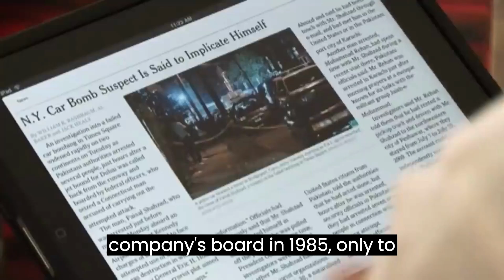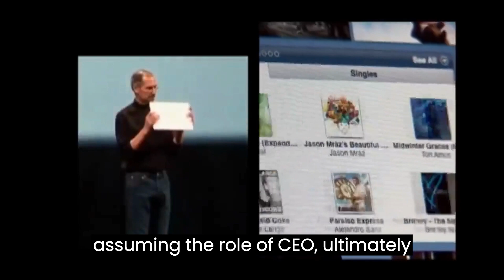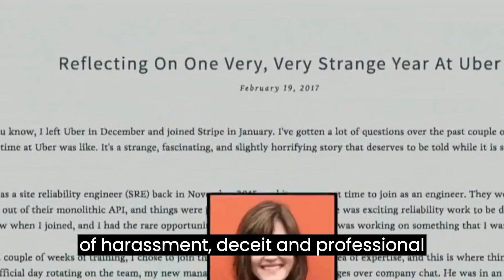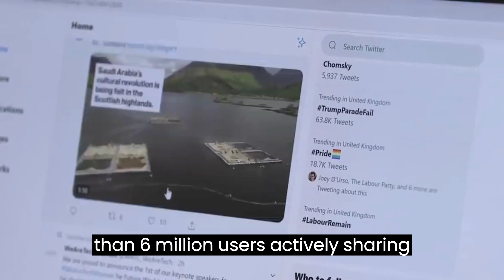Why Steve Jobs, Uber's Travis Kalanick got fired ?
Why Steve Jobs got fired ?
Explore the journeys of tech visionaries Steve Jobs and Travis Kalanick as they navigate the unexpected twists that led to their eventual ousting from the very companies they founded. DDiscover the untold stories behind their departures and gain insights into the complex dynamics that shaped their careers. Join us in this insightful exploration of the rise, fall, and resilience of iconic tech founders.